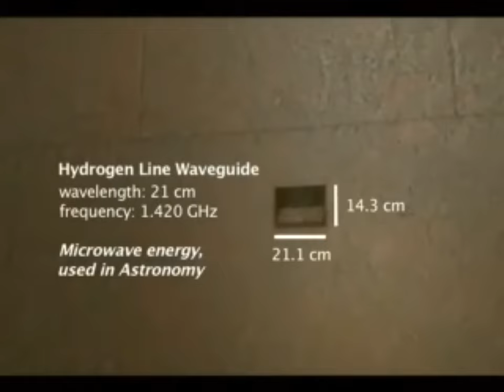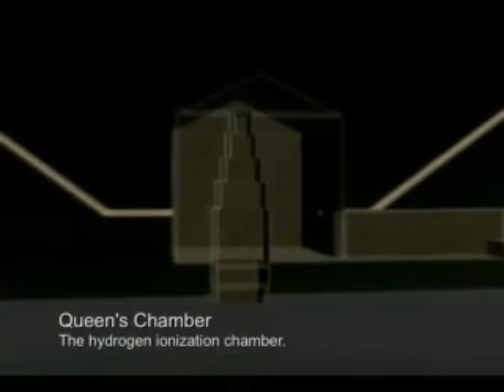3-D Pyramid Powerplant by Christopher Dunn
This is a design concept of the Great Pyramid as a sophisticated ancient microwave power generator with a focus on scientific principles, engineering feasibility, and historical context, this hypothesis integrates an advanced understanding of electromagnetism, acoustics, piezoelectricity, and fluid dynamics within the architectural framework of the pyramid.

Design Overview

1. Quartz-Granite Top Cavity as Microwave Generator
    - Piezoelectric Effect: Utilizing quartz's piezoelectric properties, the cavity is hypothesized to convert mechanical vibrations (possibly from seismic activity or internal stress) into electrical energy.
    - Frequency Targeting: Designed to resonate at 1.420 GHz, aligning with the hydrogen line in radio astronomy, suggesting a potential use in astrophysical studies, power transfer, or communication.
    - Natural Frequency: Operating at a natural frequency of 52 Hz, possibly linked to the Earth's vibrational properties.

2. Cavity Resonators Above the Top Cavity
    - Harmonic Amplification: Multiple resonators with unique dimensions create a harmonic pattern, theoretically amplifying the electromagnetic fields.
    - Resonant Frequency Interaction: Resonating at 440 Hz, these chambers could work in tandem with the top cavity, potentially creating a more efficient microwave generation process.

3. Antechamber as Acoustic Filter
    - Selective Frequency Passage: Granite slabs could hypothetically function as a sophisticated filter, analogous to modern waveguide filters, permitting specific frequencies while blocking others.

4. Grand Gallery as Frequency Regulator and Waveguide
    - Wave Propagation: Its dimensions and corbelled architecture might support specific electromagnetic modes, acting as both a frequency and mode filter.
    - Helmholtz Resonators: The side cavities might act akin to Helmholtz resonators, providing a range of frequencies to the upper structure.

5. Queen's Chamber as Ionization and Electrostatic Chamber
    - Hydrogen Ionization: The niche and shafts might facilitate ionization processes, crucial for the generation of electrostatic energy.
    - Electrostatic Accumulation: This chamber could hypothetically accumulate electrostatic energy, acting like a large capacitor.

6. Subterranean Chamber as Electrolysis Chamber
    - Hydrogen Production: Interacting with an underground aquifer, this chamber could serve in electrolyzing water to produce hydrogen gas.
    - Pressure and Resonance Influence: The design suggests using natural pressure and resonance from water to facilitate this process.

System Integration and Functionality

- Cohesive Unit: The pyramid’s internal structure is envisioned as a holistic system, where each component is integral to the generation and manipulation of electromagnetic energy.
- Energy Transformation and Emission: The process begins with piezoelectric energy generation, followed by shaping, filtering, and amplification of electromagnetic waves, culminating in the emission of focused microwave energy.
- Geometrical Precision: The pyramid's dimensions, alignments, and proportions may have been precisely calculated to enhance its hypothetical capabilities. For instance, the slope angle and base-to-height ratio could be key in determining the efficiency of wave propagation and energy transmission.

Theoretical and Practical Considerations

- Historical Context: While there is no historical evidence to support such a use of the Great Pyramid, this hypothetical scenario requires assuming advanced ancient knowledge of electromagnetism, acoustics, and material science.
- Engineering Feasibility: From an engineering perspective, the precision in the pyramid’s construction could be seen as facilitating such complex functions, though this remains speculative.
- Scientific Implications: If such a system existed, it would imply a profound understanding of natural laws and material properties, far beyond what is currently attributed to ancient civilizations.

Conclusion

This design concept presents the Great Pyramid not just as an architectural marvel but as a potentially sophisticated structure integrating advanced scientific principles. It’s a thought experiment that challenges our understanding of ancient capabilities and invites interdisciplinary exploration.

As for the pinch-off bubble, the concept of a "pinch-off" is familiar in the context of semiconductor physics, particularly in the operation of field-effect transistors (FETs). In an FET, "pinch-off" occurs when the voltage applied to the gate of the transistor is sufficient to create a depletion region in the channel, effectively stopping the flow of current, but I do not see how it applies here unless the ancients solved the Grand Unified Theory (G.U.T.).